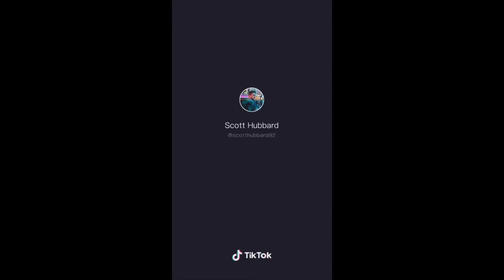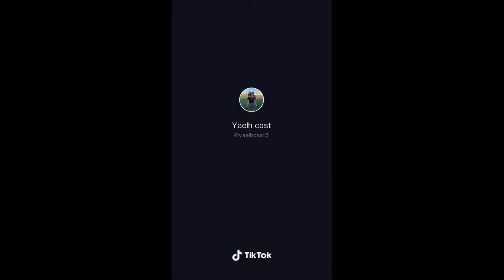Vlogmas Day 4: Tik Toks That Jingle My Bells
Holliedazzle approves of these festive and fun Tik Toks!